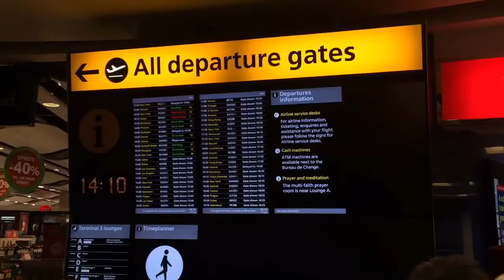Maldives Island - Honeymoon in Athuruga - [HD]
2016 Honeymoon in the Maldives.

Huge thanks to Kuoni for arranging our honeymoon. We flew from Heathrow, London to Dubai and then onto Male. From here we jumped on a sea plane, we were then collected by our hotel and transferred to our island by boat, it was absolute paradise.

After a week in our all inclusive water villa we flew back to Male and then onto Dubai where we spent 3 nights. We couldn't recommend this honeymoon highly enough.